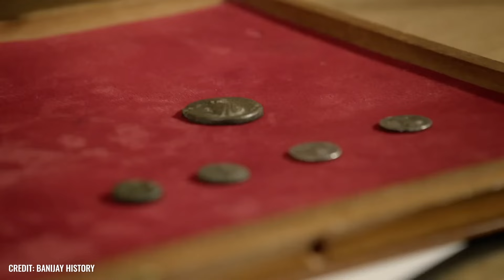I ricercatori egiziani hanno scoperto un antico tunnel che ha rivelato la tomba perduta di Cleopatra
Questo tunnel segreto conduce alla tomba perduta di Cleopatra? Sebbene la Regina del Nilo sia una delle donne più famose della storia, il suo luogo di riposo finale è rimasto irrintracciabile per secoli. Ma ora la marea archeologica si è ribaltata e forse siamo sul punto di fare una delle scoperte più sensazionali di tutti i tempi! Dobbiamo ringraziare Kathleen Martínez: l'archeologa autodidatta della Repubblica Dominicana ha individuato la tomba di Cleopatra non nella sua città natale, Alessandria, ma in un caveau nascosto nelle profondità di un mistico complesso templare!